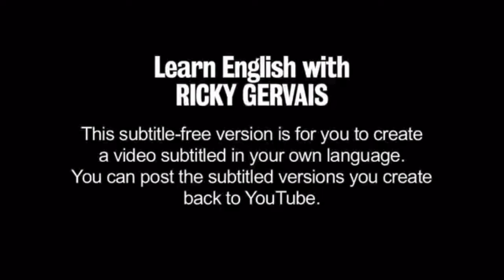Apprendre l'anglais avec Ricky Gervais - Learn English with Ricky Gervais French subtitles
This is a short part of the "Learn English with Ricky Gervais" video, subtitled in French.